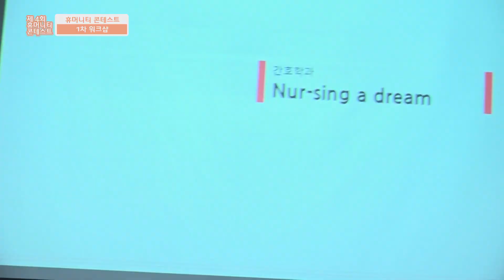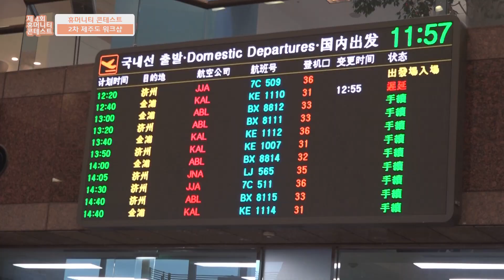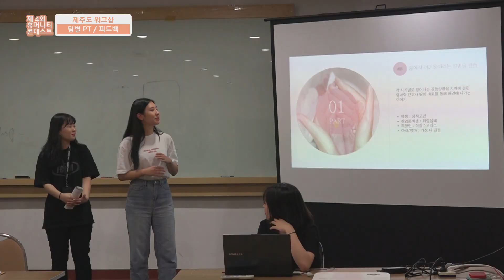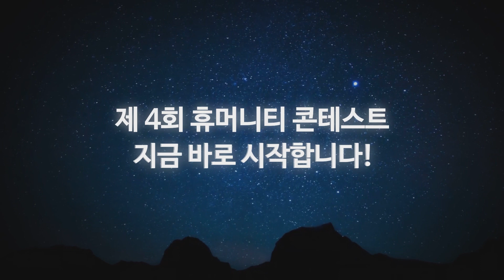영산대(와이즈유) 제4회 영산 휴머니티콘테스트 오프닝 영상